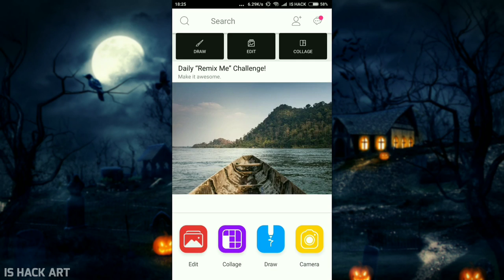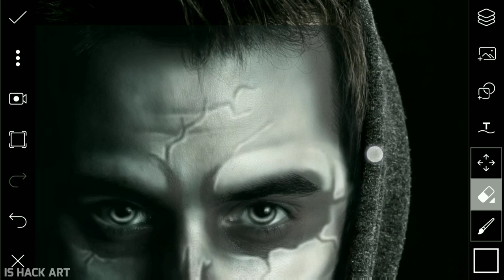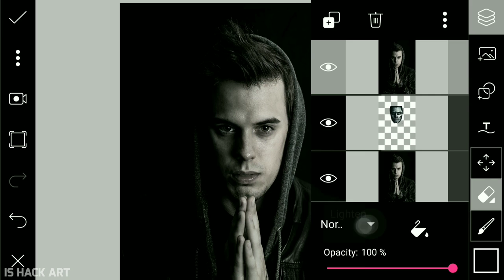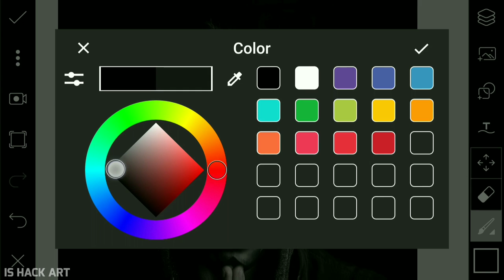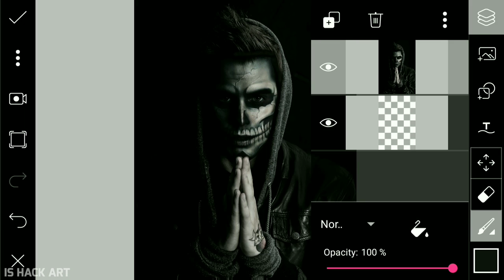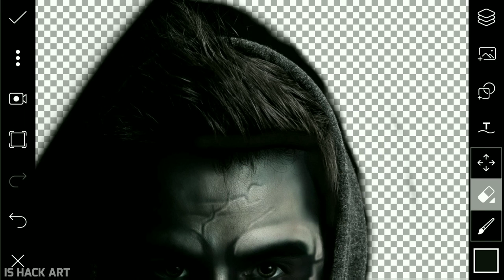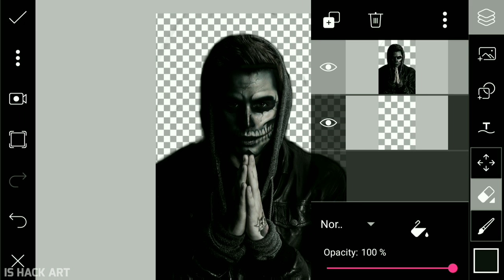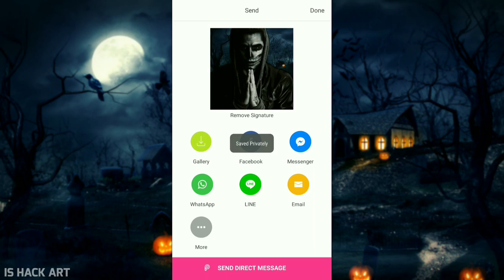Halloween Skull - PicsArt Editing Tutorial Special Halloween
Skull | PicsArt Editing Tutorial Special Halloween

2. Wait in 5 second
3. SKIP AD
4. DOWNLOAD

✔ BACKSOUND

• Track Info:
Title: Third Gate
Artist: Wydron
Genre: Dance & Electronic
Mood: Dark